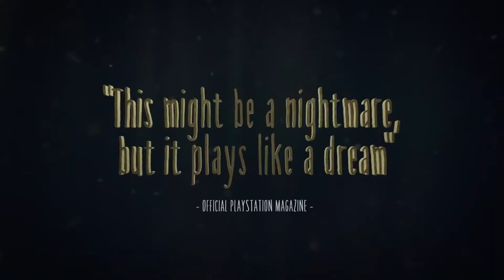Games with Gold - Neu im Januar 2021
Wie jeden Monat gibt es auch im Januar wieder die kostenlosen Games with Gold Titel. Diesen Monat stehen euch nur für Xbox One und Series X|S die Titel Little Nightmares und Trine 4 zur Verfügung und für Xbox One, Series X|S und Xbox 360 die Titel The King of Fighters XIII sowie Breakdown zur Verfügung.